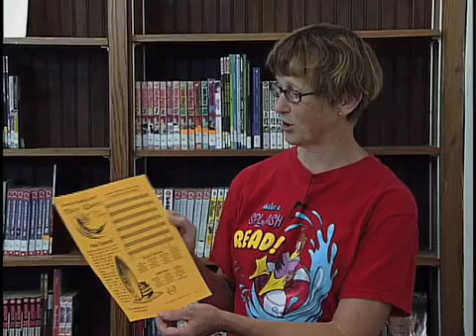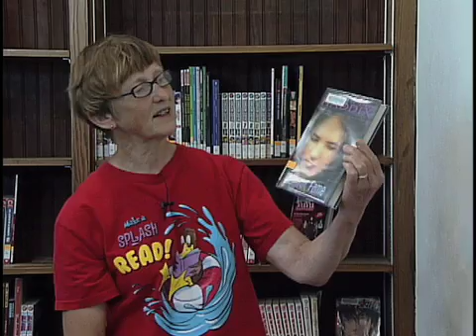library 7-12 dotz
Teen Summer Read Program